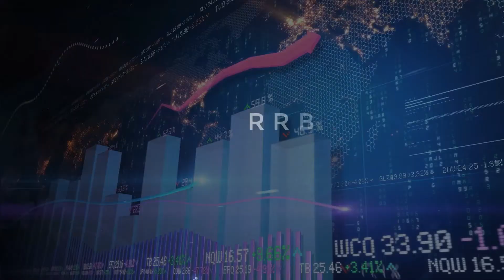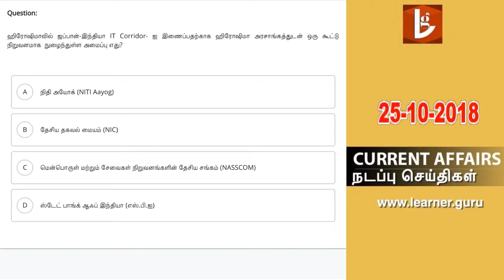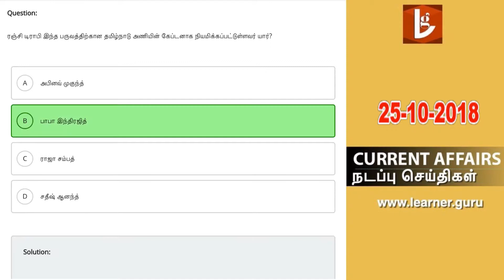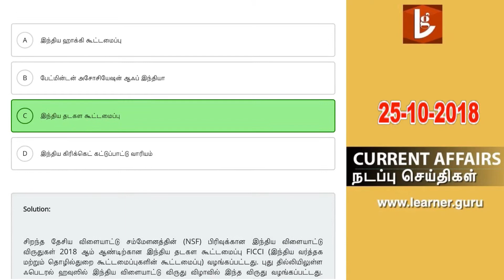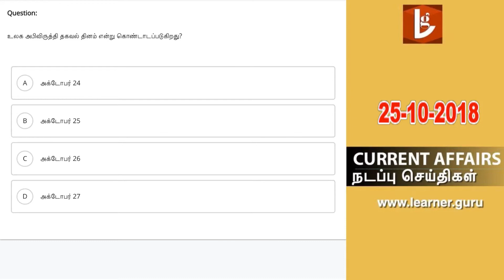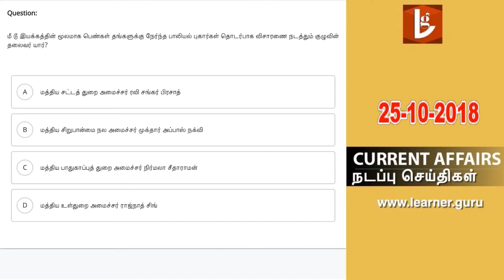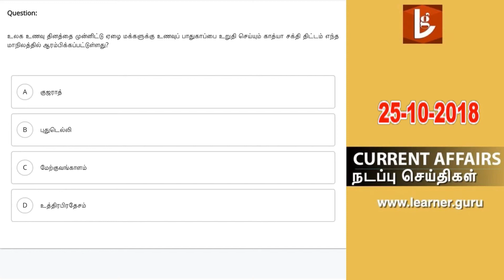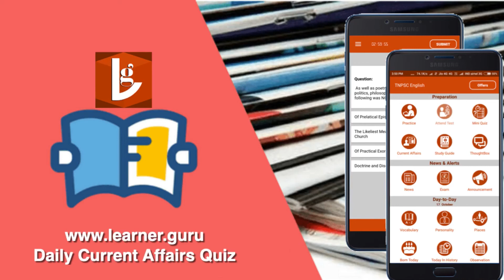25 October 2018 நடப்பு செய்திகள் Current affairs in Tamil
25 October 2018 நடப்பு செய்திகள்  Current affairs in Tamil